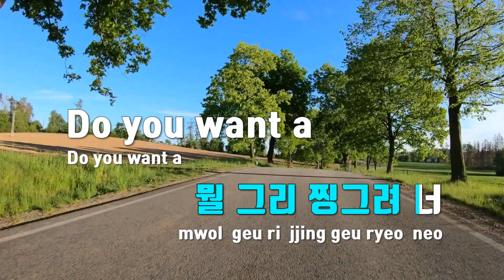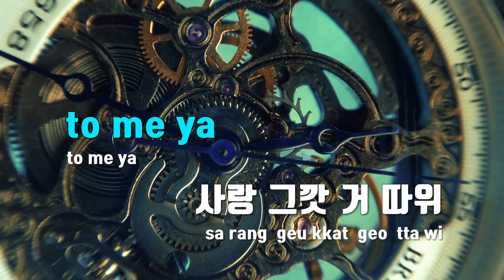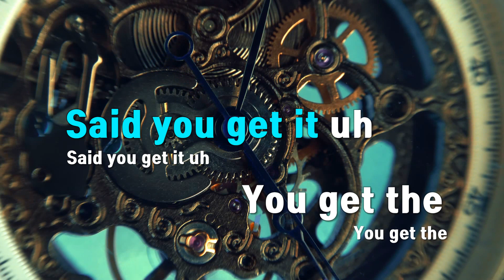[TJ노래방 / 남자키] TOMBOY - (여자)아이들 / TJ Karaoke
TOMBOY  --  (여자)아이들